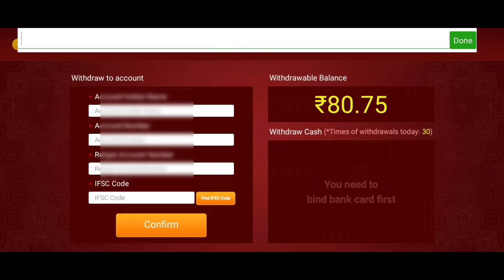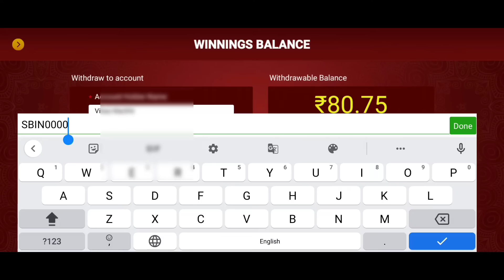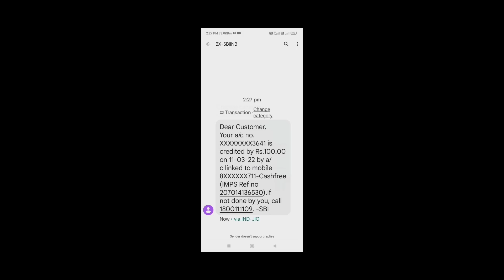3 sec withdraw live proof 100% working | teen patti lotus | tips tricks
Hello